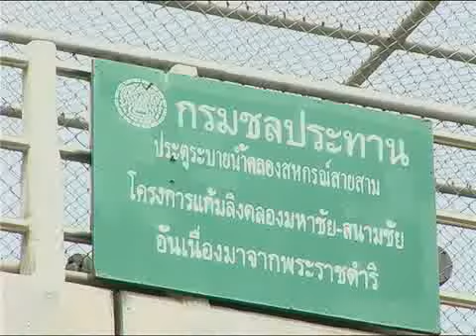King Thailand The Monkey Cheeks Project (Kaem Ling)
His Majesty is an extremely perceptive observer of nature and he is highly skilled in adapting his observation to developing new ideas that solve many problems.
On the 14th of November, during the heavy floods throughout the country, His Majesty advised those concerned in solving the problem that the Monkey Cheeks Project  provides the  solution to the flooding problem in the Bangkok Metropolis.
 His Majesty elaborated that If we hand a banana to a monkey it will quickly peel the banana and eat it.  It then stores the banana in its cheeks which has the capacity to hold a whole hand of bananas.  The monkey will slowly chew and swallow the bits of banana when it wants to.  The example of storing the bananas in the cheeks is an example of how we should drain the stagnant flooded waters on the east and west of the Chao Phraya river.
The Monkey Cheeks project is a water organization system for the flooding season to prevent as well as reduce flooding in the lower Chao Phraya river by draining the water ways such as ditches and canals (or klongs) into small reservoirs.  This is similar to the monkey holding the banana bits in its cheeks.  Water is drained into the sea when the sea water level reduces.
The Monkey Cheeks project is one that relies on nature to solve problem in the flood prone areas.  It demonstrates His Majesty the Kings acute awareness of how nature works.